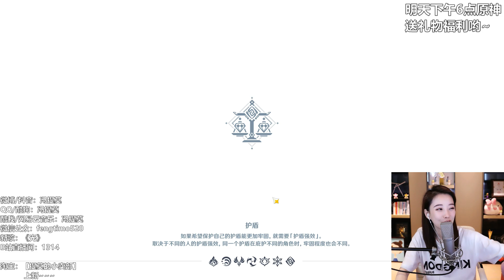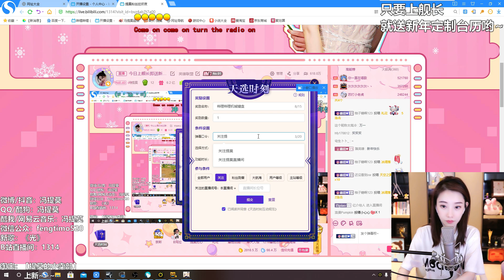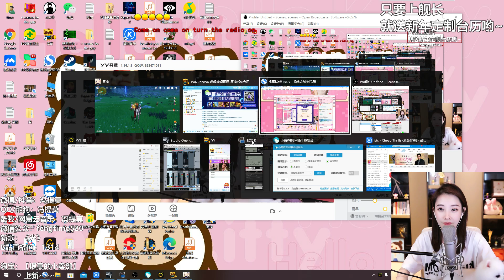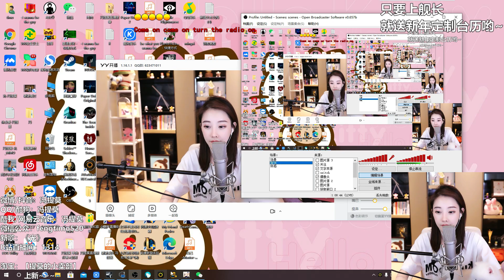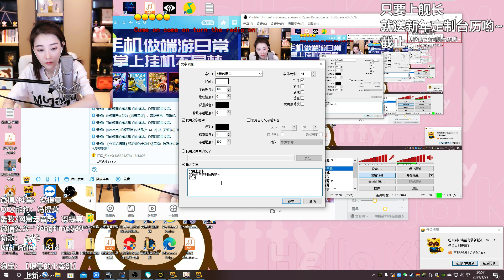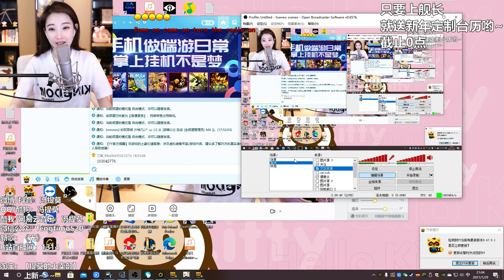馮提莫 "原神" Genshin Impact 特别活動 20210129 (1080p60)